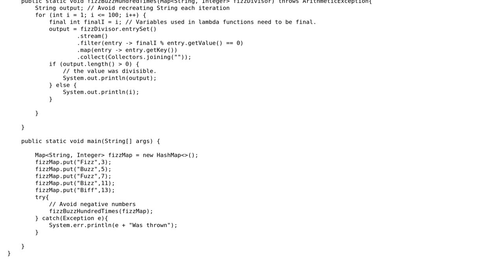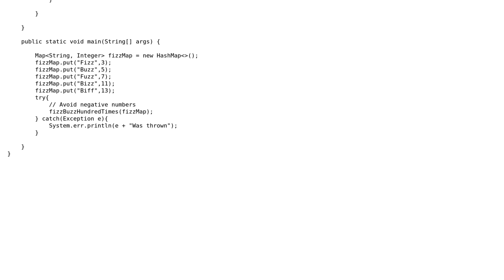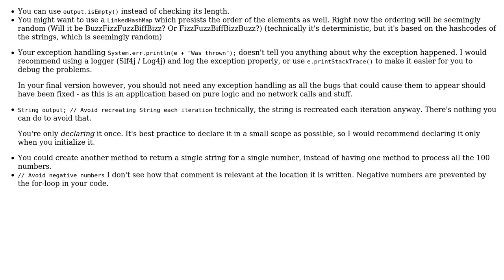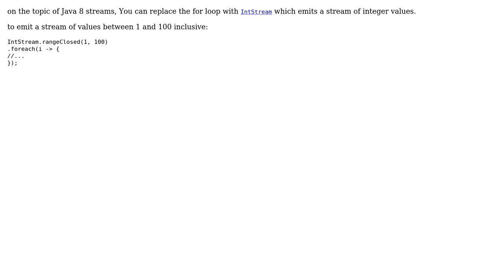A stream version of Fizz Buzz (3 Solutions!!)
A stream version of Fizz Buzz

With thanks & praise to God, and with thanks to the many people who have made this project possible! | Content (except music & images) licensed under CC BY-SA | Music | Images & others | With thanks to user Sixsmith user Simon Forsberg user Sharon Ben Asher user Luis Inesta user dfhwze and the Stack Exchange Network Trademarks are property of their respective owners. You are responsible for your own actions.